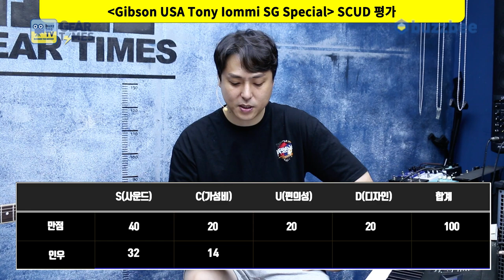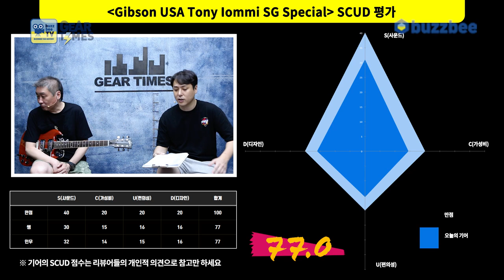[GearTimes 3475회] 깁슨 Gibson USA Tony Iommi SG Special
깁슨 Gibson USA Tony Iommi SG Special

0:00 오프닝
7:42 스펙(Spec)
8:44 사운드 테스트 (sound test)
15:16 시연 (Demo)
16:34 한줄평
17:40 점수